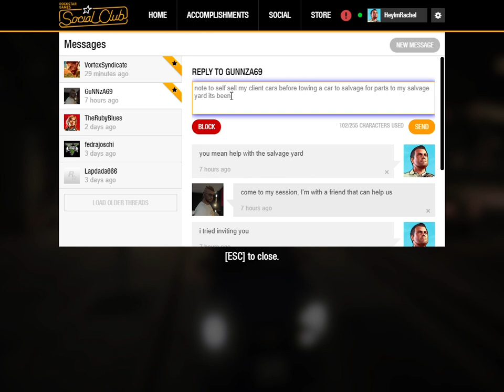GTA V Autoshop & Bike shop work